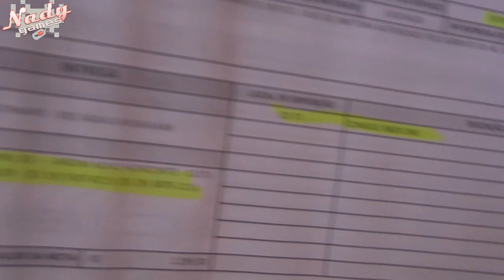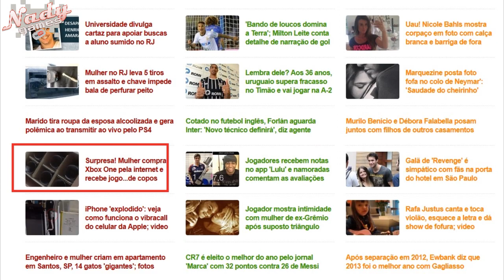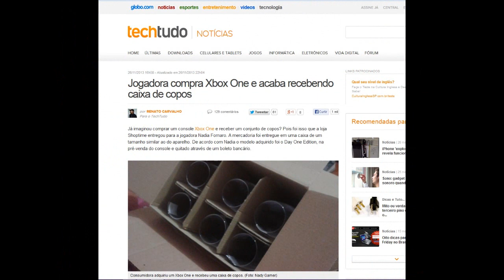Entrega do verdadeiro XBox one e Unboxing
Shoptime foi rápido e entregou no outro dia o Xbox One. Confesso que ainda estou decepcionada, como uma empresa grande envia copos no lugar do X1? Não recebi nenhuma carta de desculpas, só um jogo.. de copos, ficaram comigo! Processo? Não sei, nenhum dinheiro paga a noite ruim que tive, e muito menos a decepção dos fãs, processo não é para se aproveitar, é para dar uma lição para não acontecer de novo com outra pessoa.
No mais, eu fiquei muito feliz de ver o Xbox One!! Lindão!!!